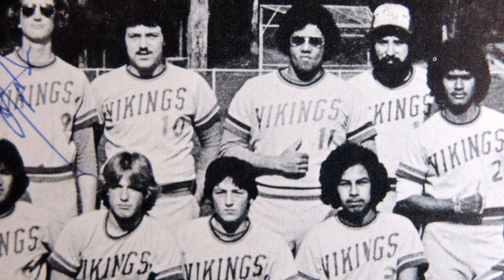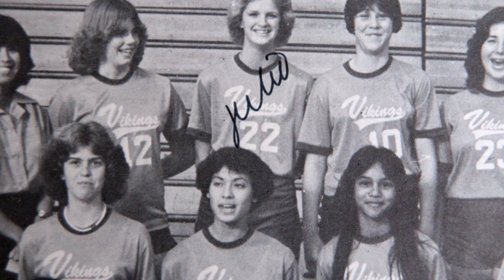North Salinas High School class of 1982 - 40 year look-back...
Slide Show/ Video I put together commemorating my 40 year high school graduation anniversary at North Salinas High School class of 1982.

I attended NSHS in 1979 through 1982. I had lots of fun during that time period as photographer for the Yearbook and the Viking Saga Newspaper... a great start to a lifelong career in photography and finally starting my own my own International Agency, Picturelux, in 2009.

Anyway, I've  never attended any of the High school reunions but I do get kinda nostalgic during milestones like this year's 40 year graduation anniversary...and while not Everything was terrific during high school, I only choose to remember the good stuff...lol.

Immersing myself deep in nostalgia, I gathered dusty old pics, proof sheets, school newspaper clippings (Viking Saga) and selected yearbook "grabs". The images are mainly from 1979 through 1982. Hoping some of you have about 4 minutes to join me in this look-back at some memorable and simpler times ...all those years ago...
Credit: Joseph Martinez/Picturelux